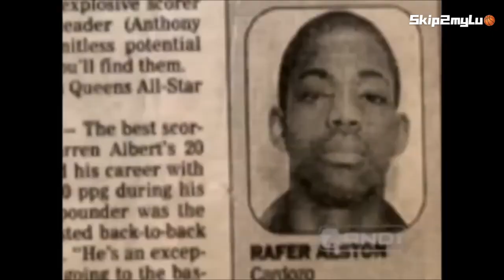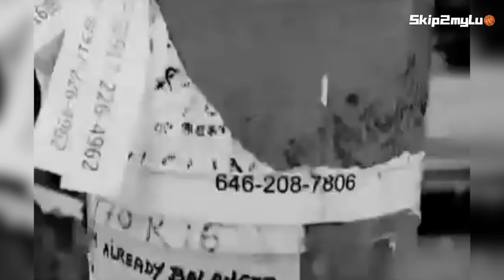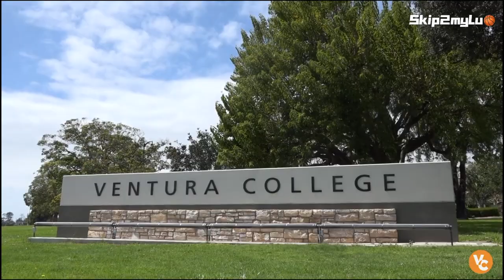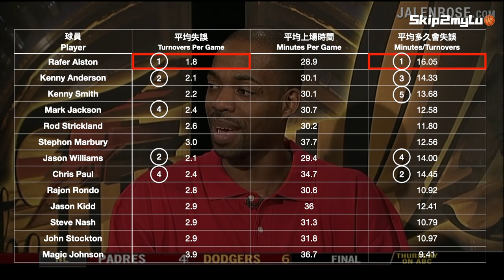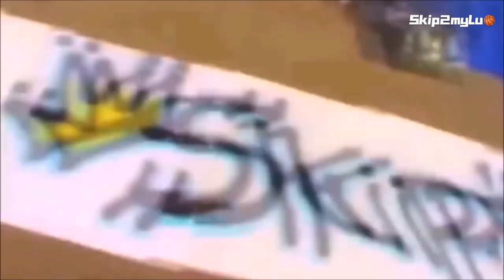【街頭籃球傳奇】Skip to my Lou & Rafer Alston｜BallCulture｜EP05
➡️記得打開字幕觀看喔 中文&英文  ➡️Turn CC subtitles on for English Subs

遍佈星辰的洛克公園，在龍蛇雜處什麼都可能發生的紐約街頭，是許多孩子們的快樂天堂。裡頭孕育出許多未來的籃球之星。
在這神聖的獨立空間，有個孩子放任自己不斷吸取無論好與壞的養分，放肆自己做著無限大的籃球夢。
當他運起球，和他對位的球員會依稀聽到自己的膝蓋在低鳴哀豪，接著，個個Man down跪著防守。而場邊錄影的人無論側拍正拍偷拍，都是傑作。

今天，就讓我們來好好認識在洛克公園發跡長大，從街頭大殺四方到坐上頭等艙征戰四方的街頭籃球之王：Skip to my Lou。

0:00 片頭
0:13 Standfirm商品
1:05 開頭Intro
1:46 球員簡介
2:50 NBA之前、AND1
8:58 NBA生涯
10:44 成就、影響力
13:06 結語Outro

►Music音樂：Common - 1999 Instrumental / Notorious B.I.G. - Things Done Changed Instrumental